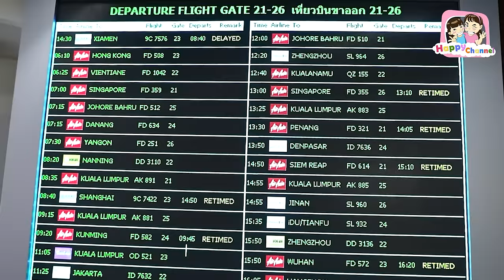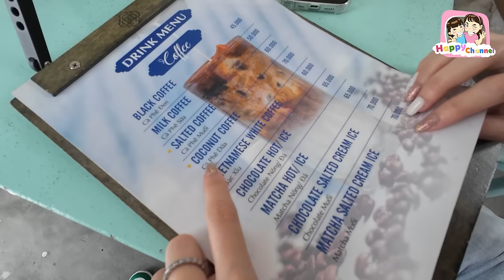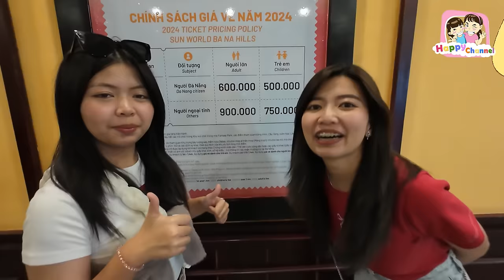Vlog เวียดนาม Day1 ทริปนี้มีแต่ความสุข Happy Channel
ตะลุยดานังยกบ้านกับแอร์เอเชีย
กำเงินคนละ 7,xxx ดีเลยไม่ดีเลย์ เที่ยวตามแพลน ฟินตามแผนแน่นอน
ใครอยากตามรอยบ้านเรา กดจองตั๋วเลย
ตอนนี้ยังไม่เปิดเทอม เสาร์อาทิตย์ก็เที่ยวได้นะทุกคน ไม่ต้องแพลนวันมากมาย